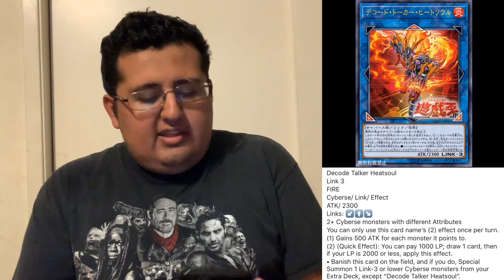Yu-Gi-Oh! Reaction - NEW Utopic, Odd-Eyes, & Decode Talker - OCG Legendary Gold Box Set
This video is intended for a mature audience and NOT INTENDED FOR CHILDREN

The remaining 3 protagonist for the Zexal, Arc-V, and VRAINS era finally get their new nose monsters revealed!